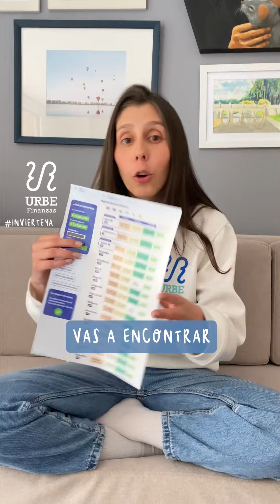Encuentra el mejor CDT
Encuentra los CDT con mayores rentabilidades en Mejor CDT🚨😱

Con @mejorcdt puedes encontrar en una sola página todo lo relacionado a los CDTs y las mejores rentabilidades del mercado. Lo mejor de todo es que ahora tienen una app para los dispositivos móviles donde podrás ver y tener un mayor control de tus CDTs.

¿Tú ya conocías esta plataforma? 🤔